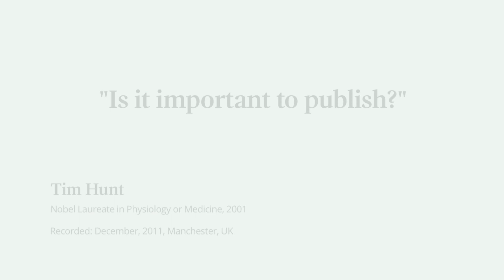It doesn't matter where you publish - Nobel Laureate Tim Hunt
Nobel Laureate Tim Hunt answers the question 'Is it important to publish?'

This video was filmed in Chengdu as part of the Nobel Prize Inspiration Initiative. Through the Initiative, Nobel Laureates give career advice for young scientists, explain their discoveries and give insights into life after the Nobel Prize.